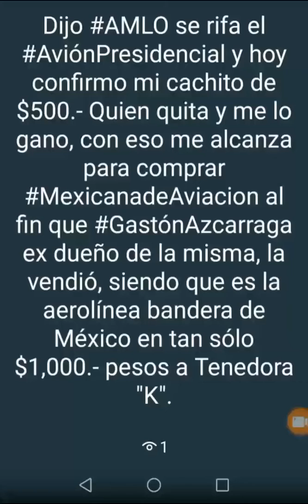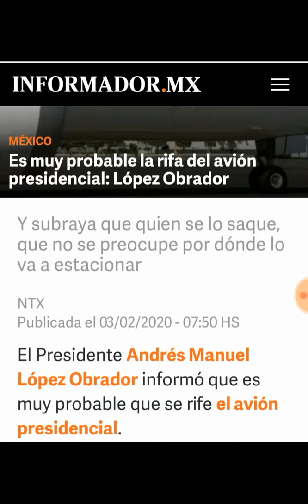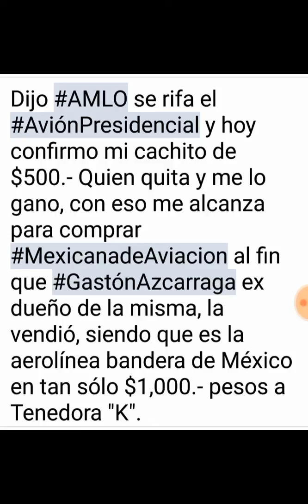AMLO confirma RifadelAvion y yo compraré mi cachito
Yo confirmo mi compra de mi cachito, si gano, compraré